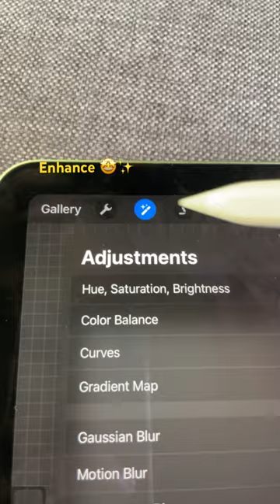How non-artist think digital art works //joke